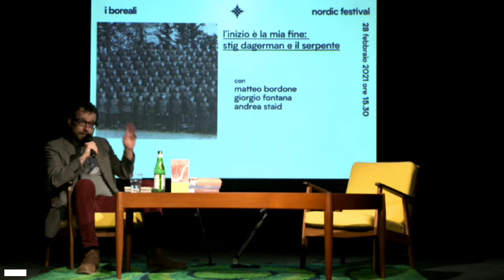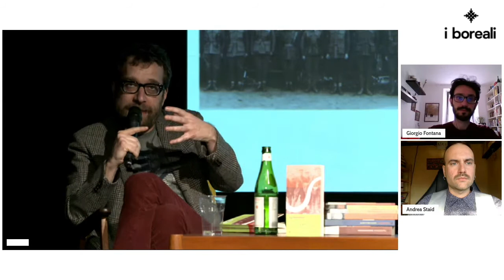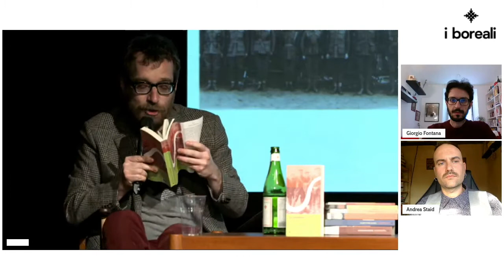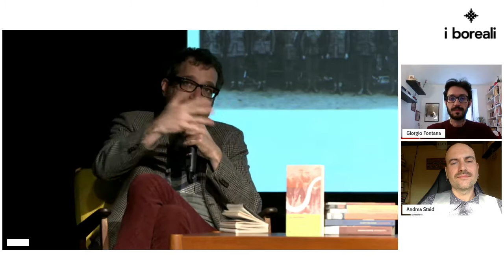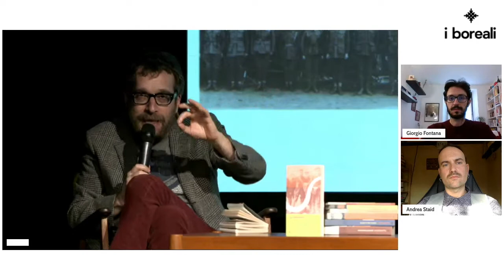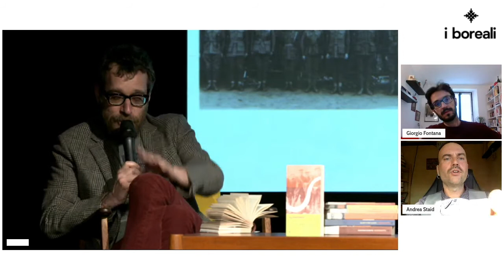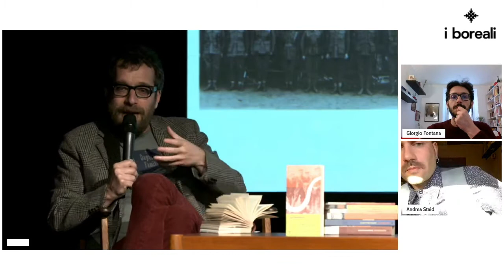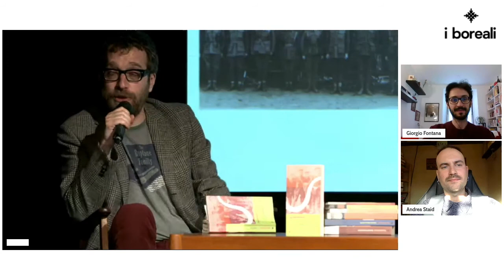«L’inizio è la mia fine: Stig Dagerman e il serpente»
«Il serpente» è l’esordio narrativo con cui l’appena ventiduenne Stig Dagerman si guadagnò nel 1945 la fama di nuovo talento della letteratura svedese raccontando, sullo sfondo di un Paese in mobilitazione generale, la paura della paura. Finora inedito in Italia, «Il serpente» è un’opera di conturbante mistero: non solo rivela al mondo una coscienza intellettuale e politica già perfettamente definita, ma contiene in sé, pur essendo appunto un debutto, tutte le caratteristiche del testamento spirituale.
Vi riproponiamo la registrazione dell'incontro de I Boreali - Nordic festival 2021 dedicato al «Serpente» e al suo autore, Stig Dagerman, che non si smette mai di rileggere e riscoprire: ne parlano Giorgio Fontana, Andrea Staid e Matteo Bordone, che per Iperborea ha appena realizzato il podcast «Raccontami Stig Dagerman».